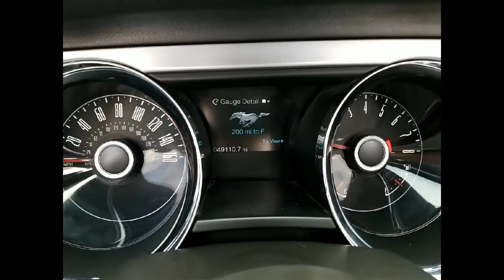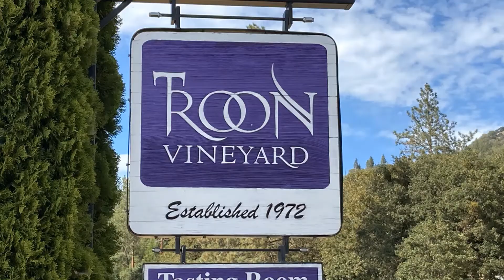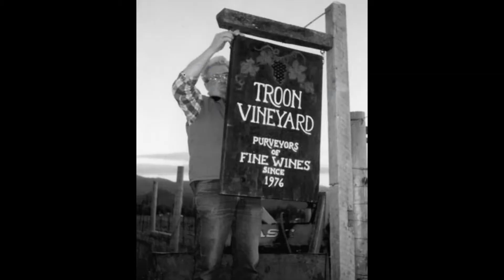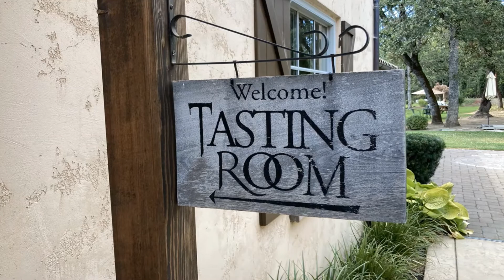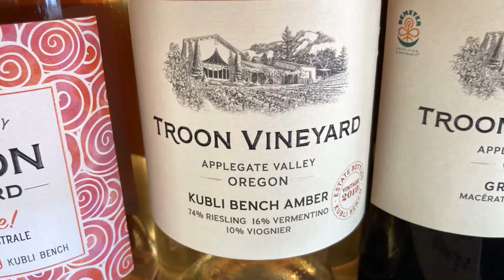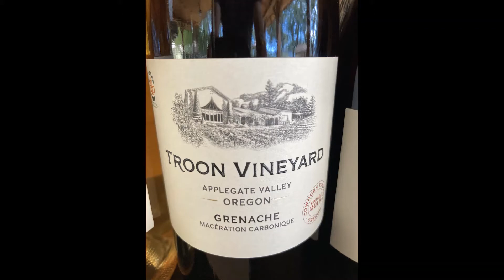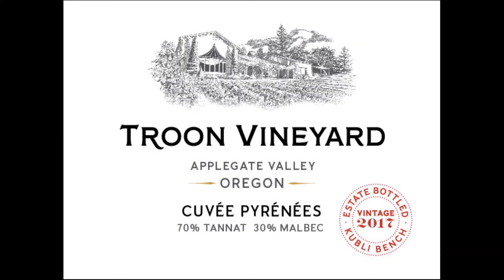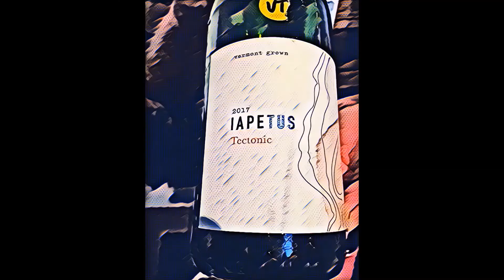STROOPWAFFLE EPISODE 44 TROON VINEYARD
Join host Carlo DeVito on his way through Oregon and visits Troon Vineyard in Grants Pass, in the Applegate Valley AVA. Owned by Denise and Dr. Bryan White, and managed by Craig Camp. The winemaker is Nate Wall. The vineyard and winery are both certified biodynamic and organic. And the wines are terrific. Enjoy!